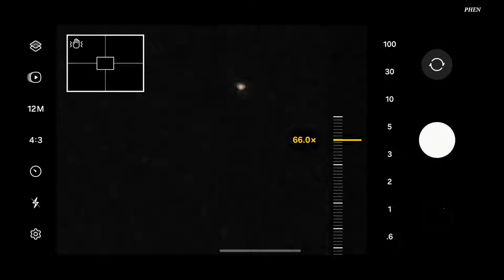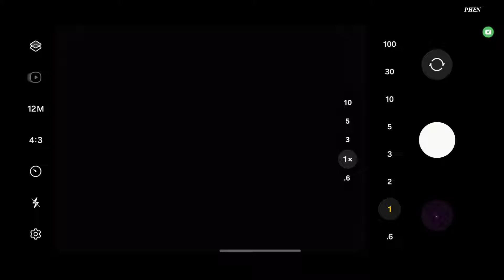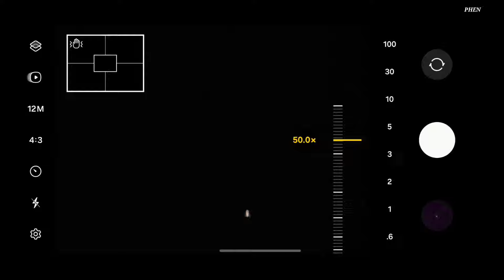Samsung Galaxy S24 Ultra Zoom Camera Test 🌟